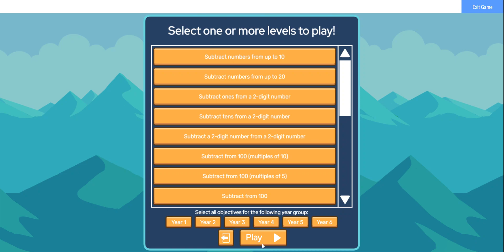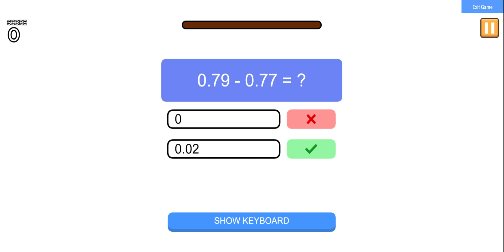Game Over: Boxy Bird